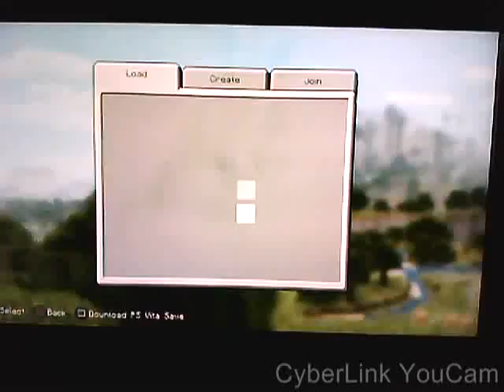minecraft colosseum battle